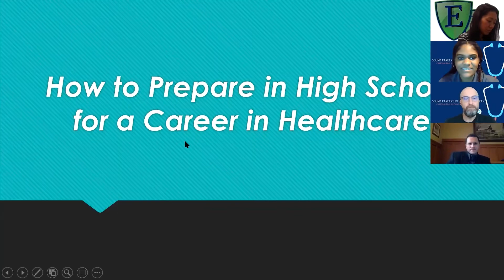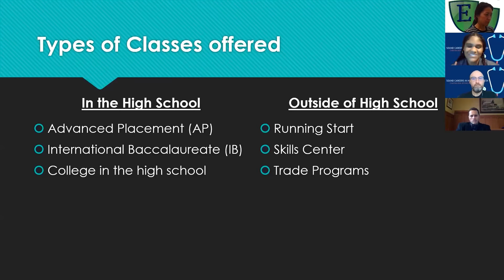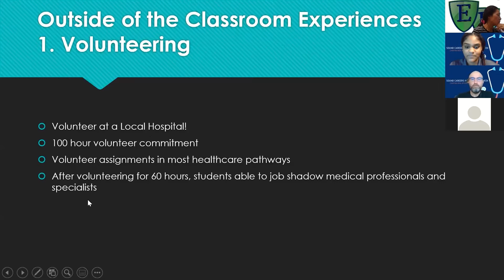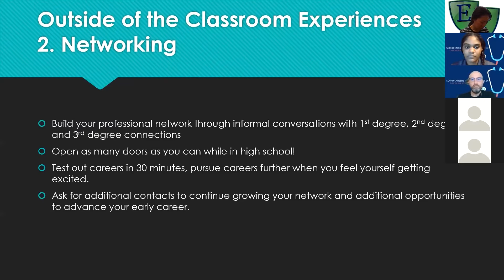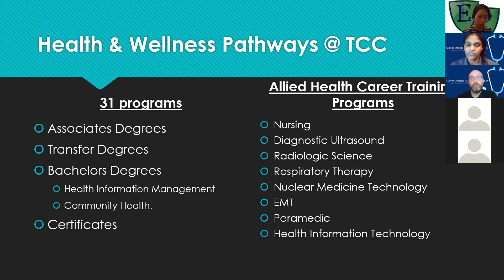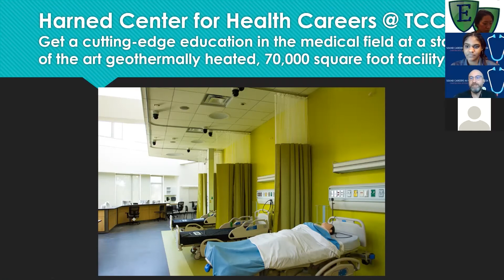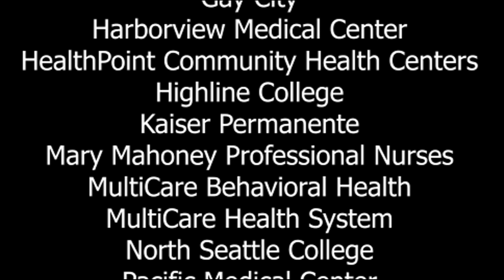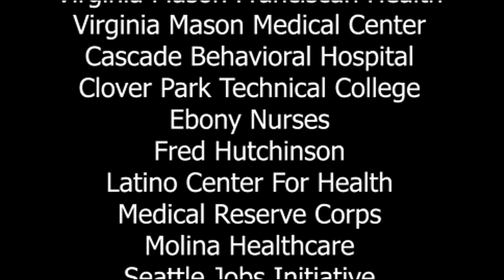Preparing In High School For A Healthcare Career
Get ready in high school for a career in healthcare.